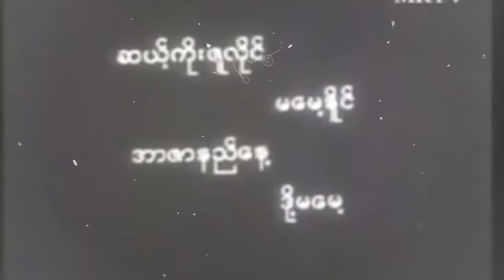Myanmar Martyrs' Day Tribute